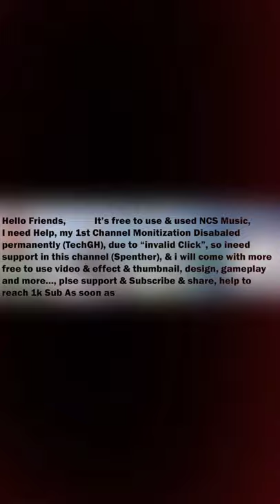😎 Ajju Bhai Comedy ❤️ Free Fire Video 😂